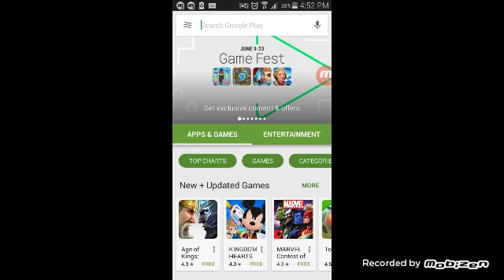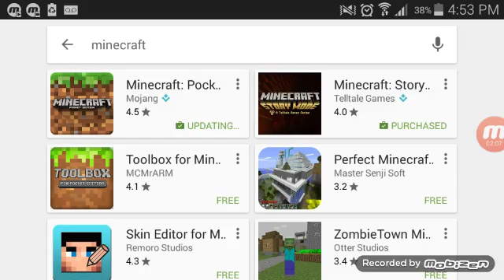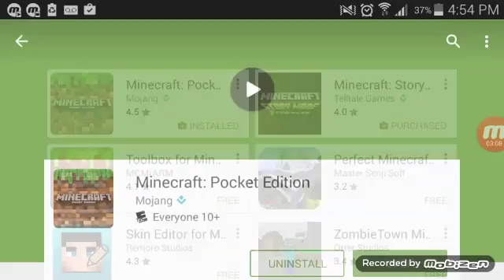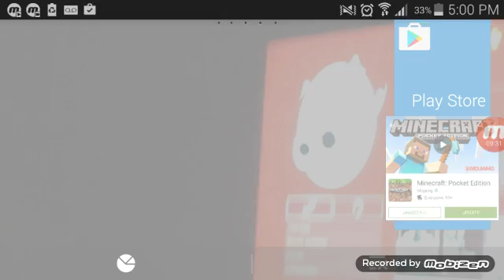Odk log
Dantdm